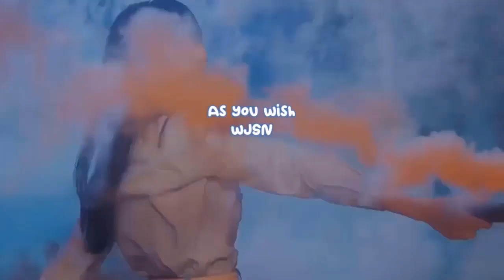WOODZ reveals concept teaser image for pre-release single 'Abyss'